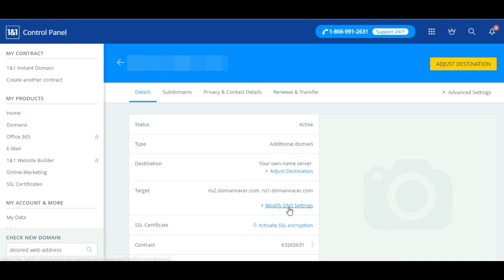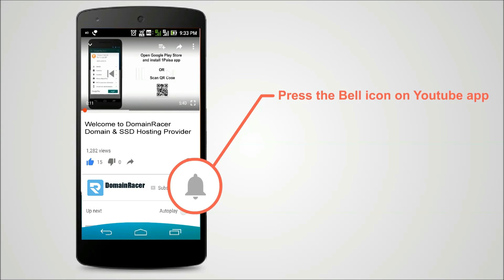1and1 Nameservers Update - cPanel [Pointing Domain To Another Server]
change/setup  1 & 1 DNS nameserver settings. How to create and update the nameservers in 1and1 web hosting"?

This video guide helps you to update 1&1 nameserver as you have registered your private nameserver at 1&1.

This is a quite similar process like any domain name registrar such as Godaddy or 123-reg and any control panel (cpanel) service. As we updated in the previous video tutorials of GoDaddy and 123-Reg.

To Update Nameservers in 1and1 domain registrar please follow below step by step procedure:

- Log in to the 1&1 Control Panel using your Customer ID OR domain name and your password.

- Click the Manage Domains link from the Domains panel. If you have multiple domains then you need to choose the proper domain for manage nameservers.

- Update the nameservers in the nameservers field and

- Select Save to confirm your changes.

The process of update nameservers in 1and1 is as simple as explained above and elaborated with the informative steps and side by side nameserver update video tutorial.

Changing nameservers 1&1 with the custom DomainRacer’s nameservers to pointing your domain to DomainRacer’s hosting server and start your business website on another hosting server.

You need to confirm first your 1and1 domain name and then you go ahead for 1&1 change domain name servers. 1and1 hosting DNS nameservers are firstly pointed the nameservers to by default to 1&1 hosting server.

After change DNS nameservers 1and1 with DomainRacer’s nameservers then your Domain is pointing to the DomainRacers hosting server.